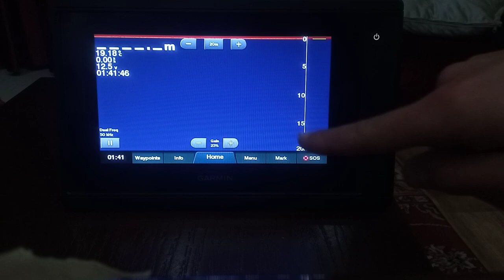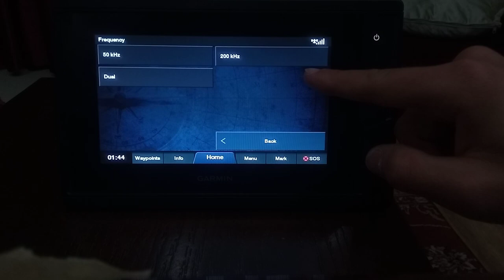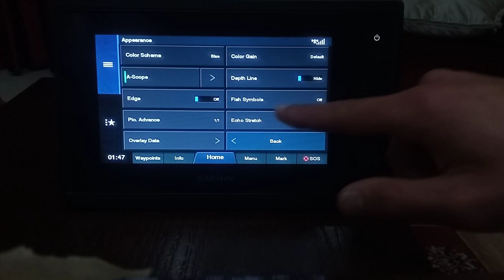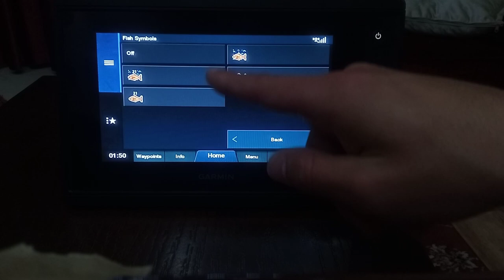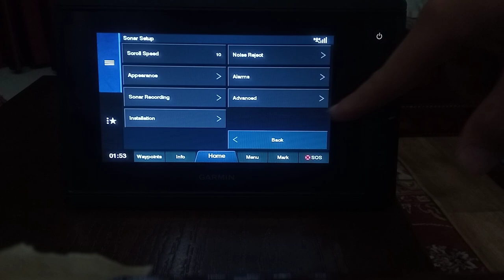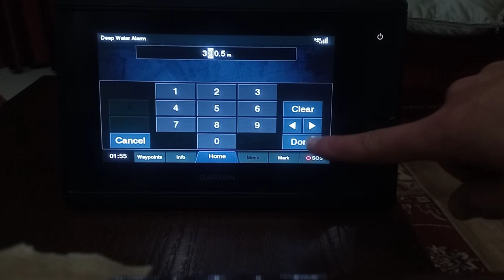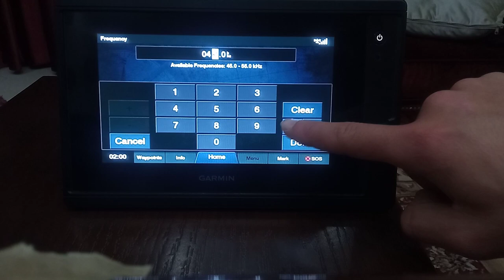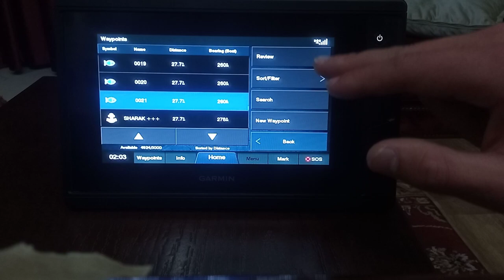how to use Garmin GPSMAP 722 XS plus in the Mediterranean sea - sonar settings - by Pro fishing Lb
All setting are adjusted :

1- frequency
2- gain
3- range
4- scroll speed
5- noise rejection
6- color gain
7- A-scope
8- peak
9- interference
10- color limit
11- smoothing
12- surface noise
13- TVG
14- echo strech
15- shift
16- transmit rate
17- transmit power
18- Filter width
19- picture advance
20- transmit on off
21- info
22- celestial
23- transducer changing
24- dual frequency
25- split zoom